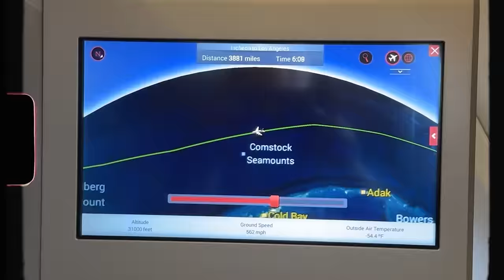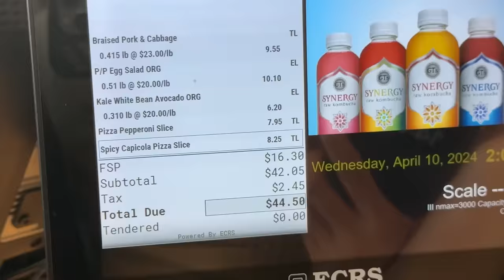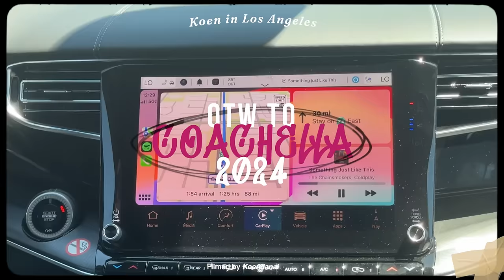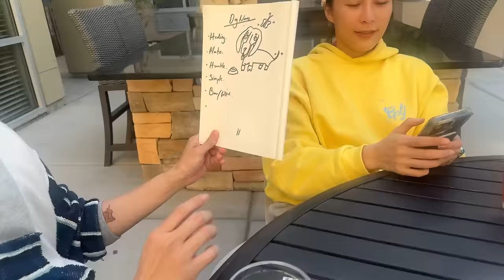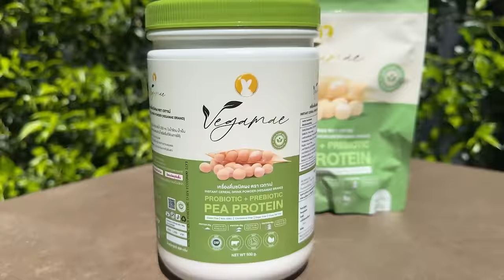LA 10 วัน 1000 เหตุการณ์ !! USA สนุกเกิน จนมือถือหาย | Koendanai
จัดเต็มสำหรับการมา LA และ Coachella ครั้งที่ 2 ! ประทับใจมากๆ เพราะได้ดูศิลปินที่เป็นไอดอลมาตั้งแต่เด็กๆ มาที่เดิมแต่ได้ประสบการณ์ใหม่ๆลับมาเพียบ รอบนี้มากับ พี่นุ่น จันจิ @NOBLUK  แล้วก็ได้เที่ยวแบบจุกๆ 10 วัน กันไปเลย ทั้งช้อป กิน เที่ยว เต้น สนุกจัดจนมือถือหาย 😝 และไปตามรอยร้านดัง น้ำปั่น Erewhon และกลับมากิน ร้านที่เขื่อนชอบ

ถ้าใครมีโอกาสมาเที่ยวที่นี่ แนะนำให้มาลองน้าา 🐰❤️
เป็นยังไงติดตามได้ในคลิปเลยนะค้าบบ~

Line: @Koendanai